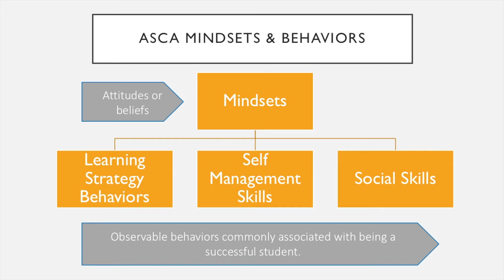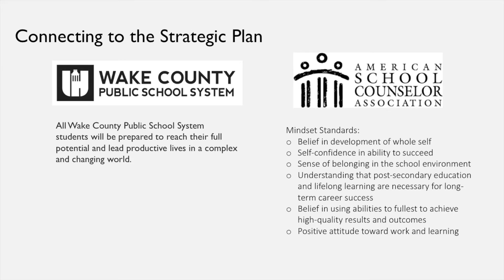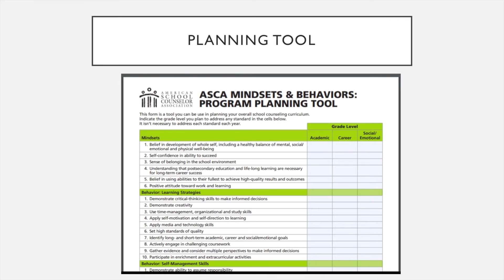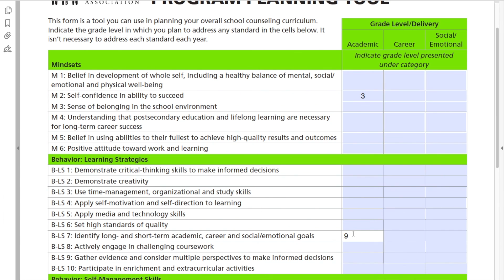Mindsets & Behaviors in WCPSS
Welcome to Wake ASCA National Model! Supporting documents are available for this video